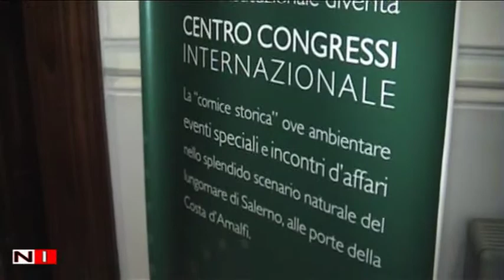Salerno Incontra Centro Congressi Internazionale